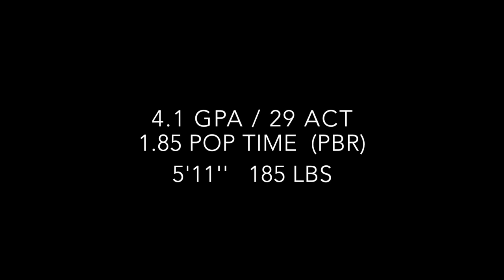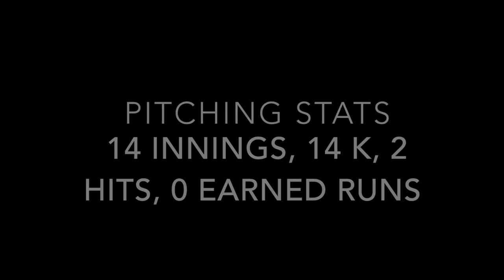Nick Seidel - High School Season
Junior Year - High School Season

Catcher / Pitcher / 3B